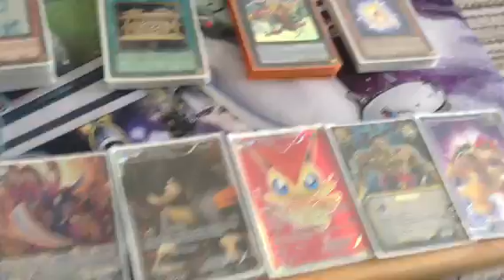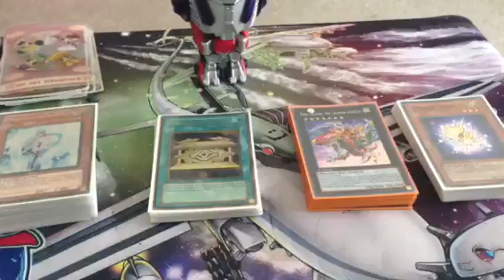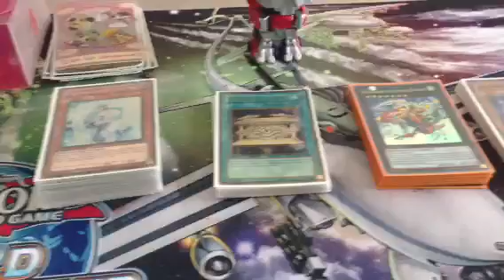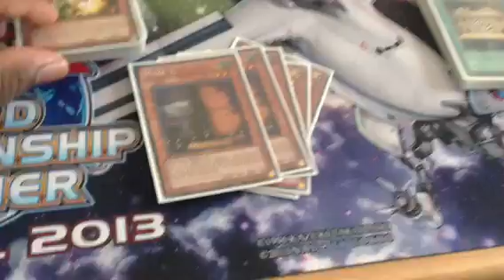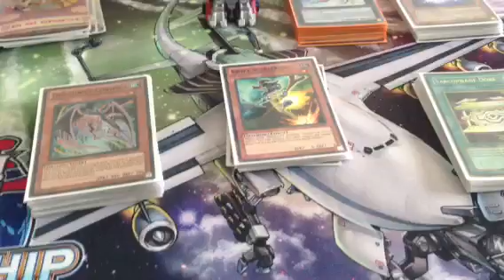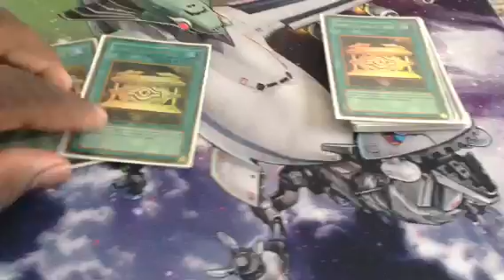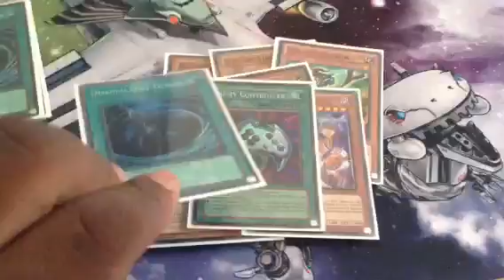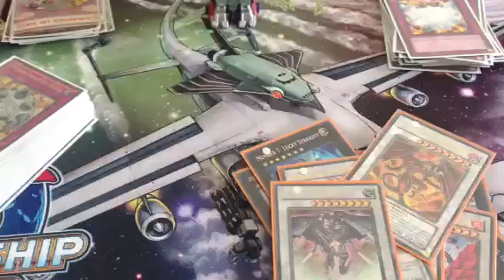Top 8 Regional Deck Profile-Steffon Bizzell: Dragon Ruler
Hello Viewers,

Twas 430-435 players at this event which was located in Frederick Maryland!

I went 8-0, then lost last round for a total of 8-1, and took 2nd place after swiss.